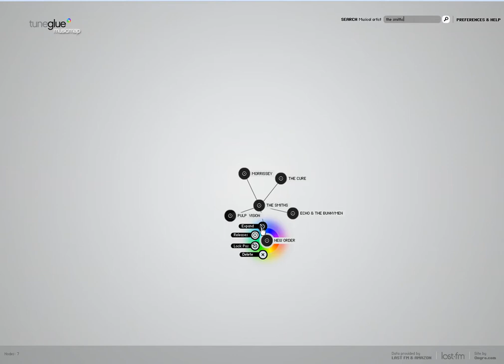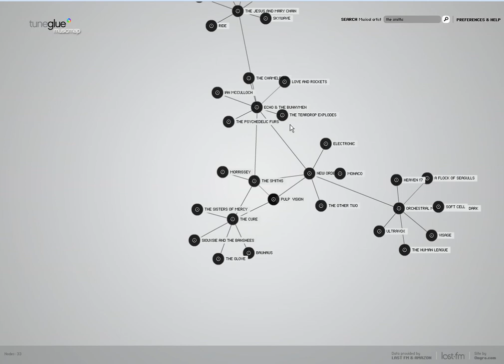TuneGlue.avi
Visar hur TuneGlue funkar. Jag startar med att söka efter The Smiths och klickar mig därefter vidare till relaterade artister.